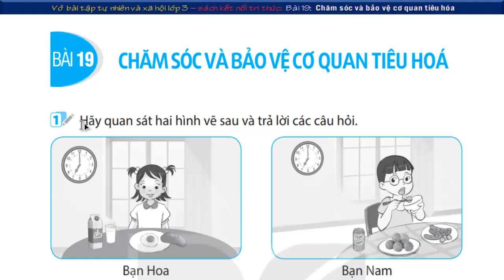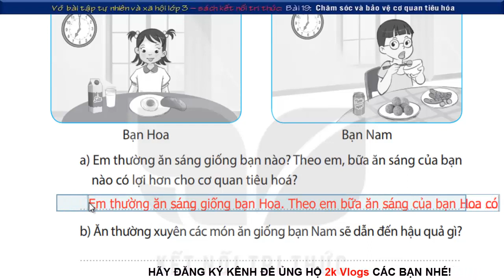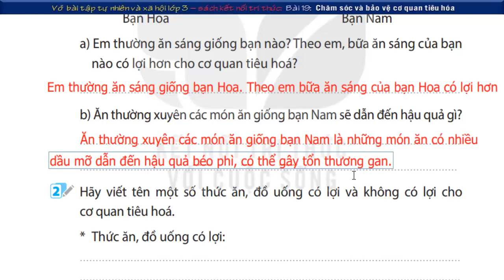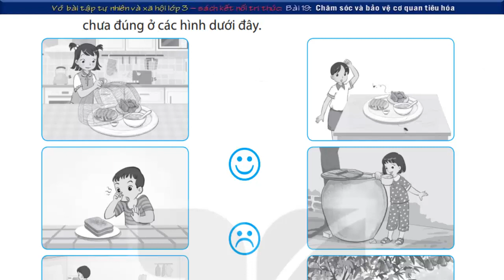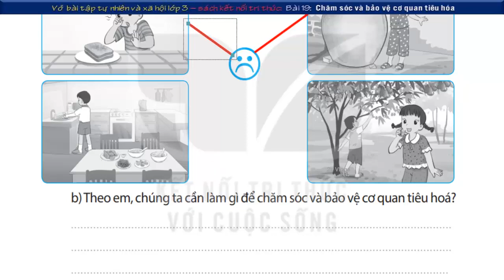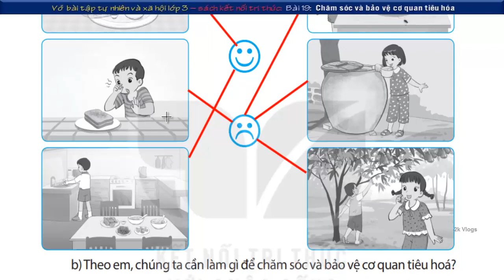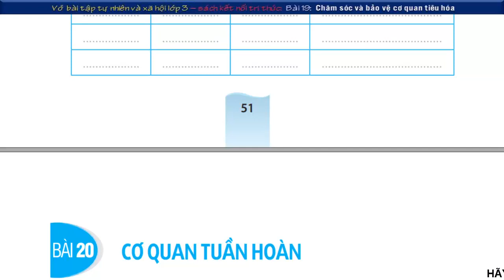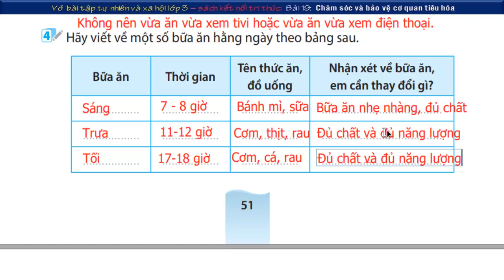Vở bài tập tự nhiên và xã hội lớp 3 Kết nối | Bài 19 Chăm sóc và bảo vệ cơ quan tiêu hóa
Vở bài tập tự nhiên và xã hội lớp 3 sách Kết nối Tri Thức Với Cuộc Sống | Bài 19 Chăm sóc và bảo vệ cơ quan tiêu hóa - Trang 50,51
👇 Xem nhiều hơn các video của 2k Vlogs 🌴